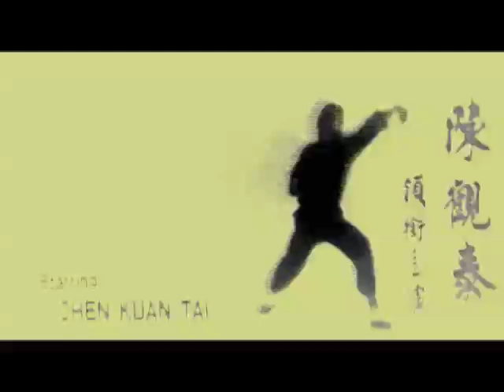pixelwolke - tie ma liu (collage)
collage tie ma liu, pixelwolke promo visuals